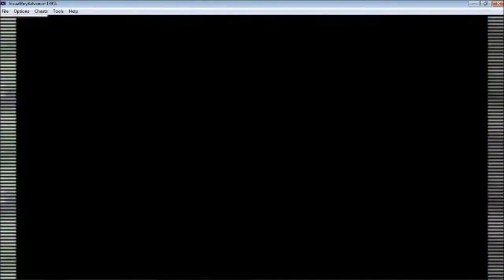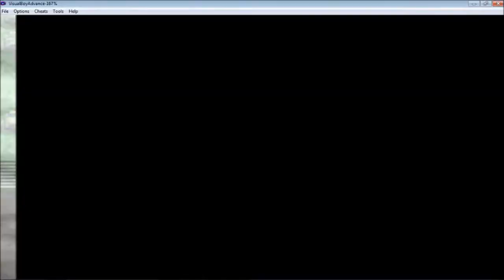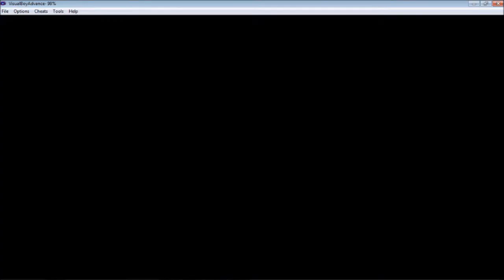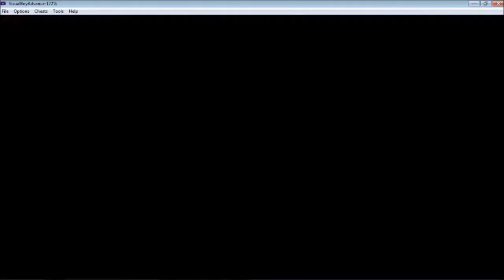Pokemon Fire Red Omega Nuzlocke part 12 - Ghost Tower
In this episode we make our way through the Ghost tower!

Nuzlocke Rules:

1) You can only catch the first Pokemon you encounter in any new area
2) If a Pokemon faints you cannot use it for the rest of the game
3) You must nickname every Pokemon you catch, to add emotional attachment to them. Cause when they die, it really blows :(